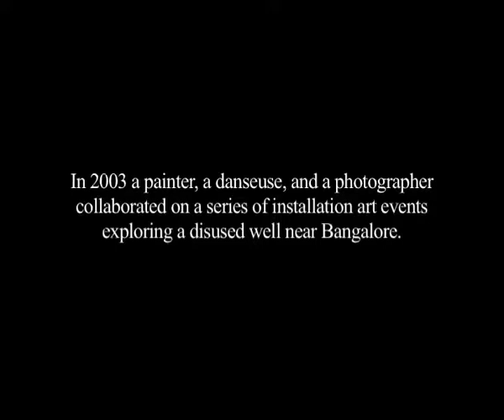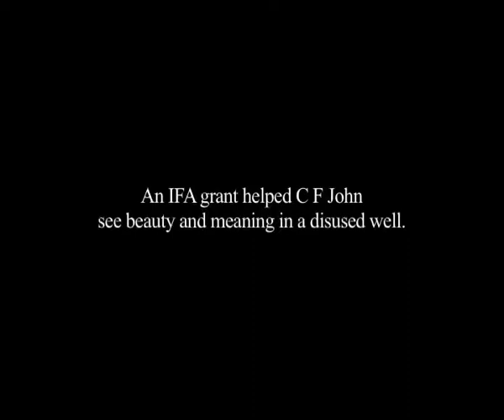Installation Art: Seeing Beauty in the Ordinary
India Foundation for the Arts, Bangalore is one of the country's leading arts funders and has supported dozens of artistic journeys since 1995. Watch Art Matters - a series of five short films - for a glimpse of some of these journeys. Meet a passionate conservation architect, an installation artist who sees beauty in the ordinary, a contemporary dancer with a mission to bring dance into the classroom, and a photographer who brings alive the sculpture of Kolkata's Kumartuli.